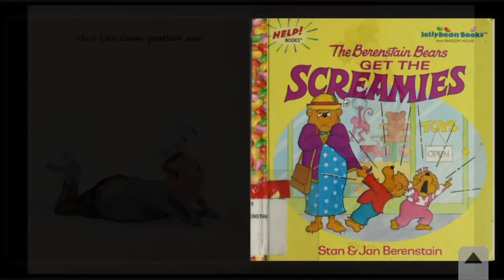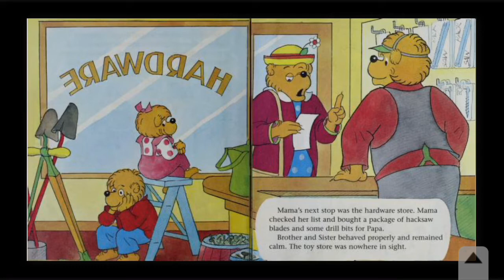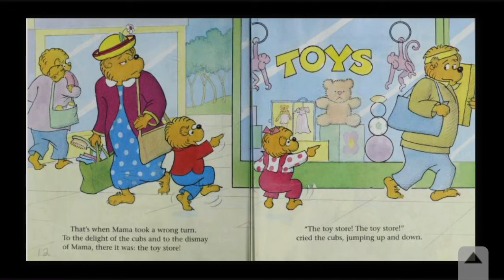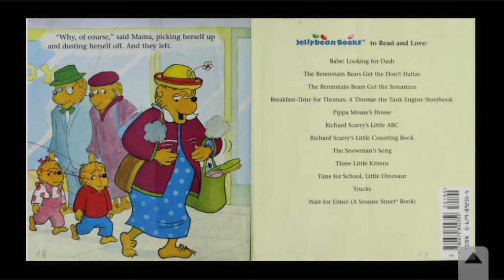The Berenstain Bears Get The Screamies